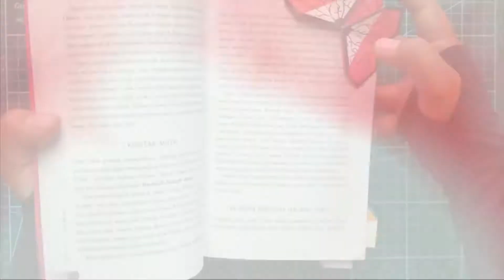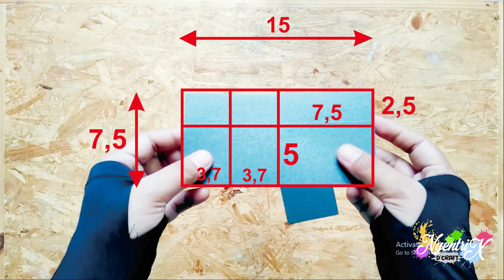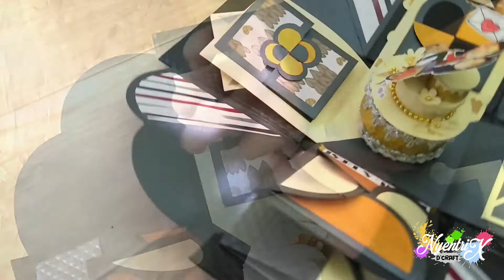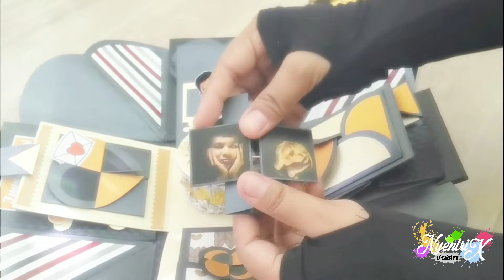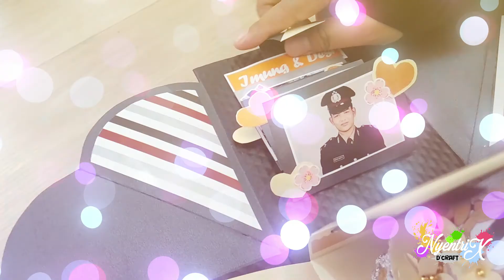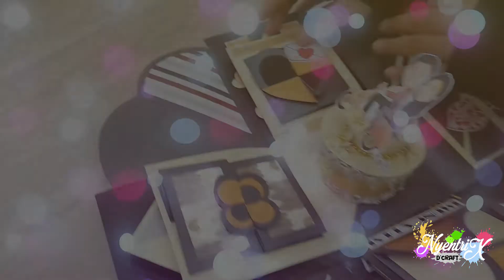Explosion Box Tutorial For Beginners || Ide Kreatif Hadiah || part 2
Naah...melanjutkan episode sebelumnya, Nyentrik ng-upload video tutorial cara membuat Pop Up kartu ucapan kreatif dalam explosion box.
Bahannya mudah didapatkan, peralatannya pun mudah kita temui di sekitar kita.
Yuuk kita simak video ini.